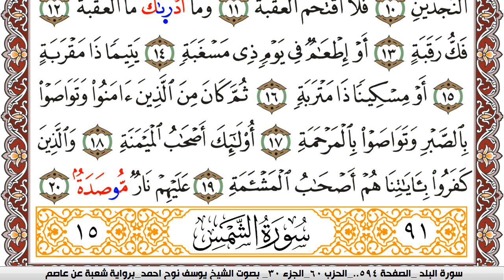سورة البلد مكتوبة يوسف نوح احمد Surah Al Balad برواية شعبة عن عاصم | كنوز الهدى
الكلام الذي في الأسفل لغرض نشر المقطع فقط :

كنوز الهدى

كنوز الهدى,
كنوز الهدي,
كنوز,
الهدى,
الهدي,
قران كريم
قرآن كريم
قرءان كريم
قران
قرآن
قرءان
القران الكريم
القرآن الكريم
القرءان الكريم
القران
القرآن
القرءان
قران كريم,
قران كريم,
KonoozAlhuda
konoozalhuda
konooz
Konooz Alhuda